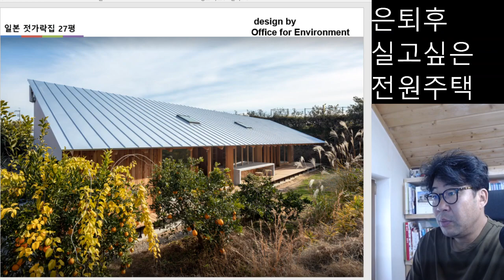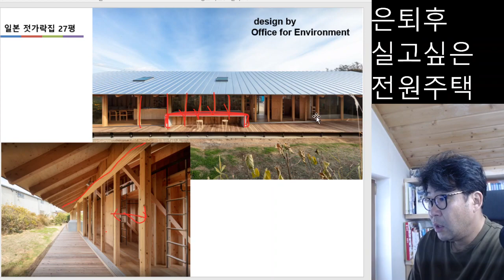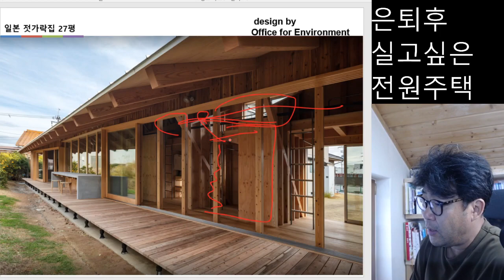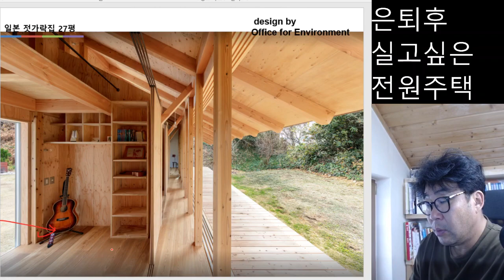은퇴후 살고싶은 전원주택 일본 젓가락집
열악한 주변환경을 극본한 건물배치 및 설계. 도심속 일본전원주택 25평.
중목구조의 장점을 살린 저렴하고 가성비 짱인 젓가락집